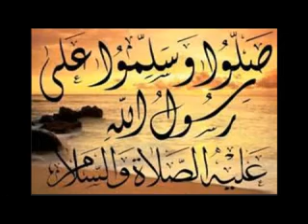الاسلام دين الرحمة والاخوة للدكتور عبد المجيد مزغران